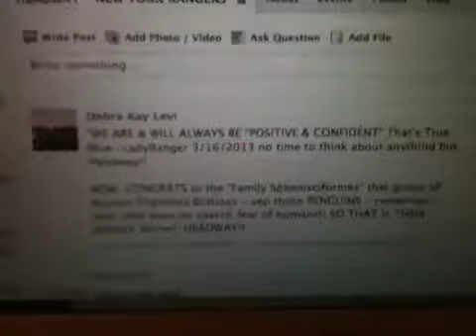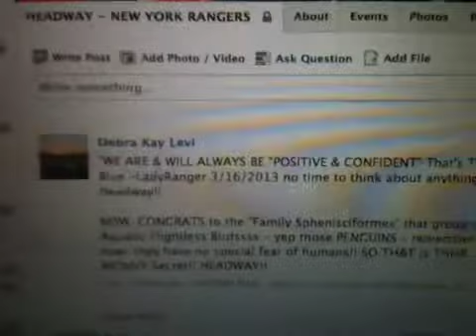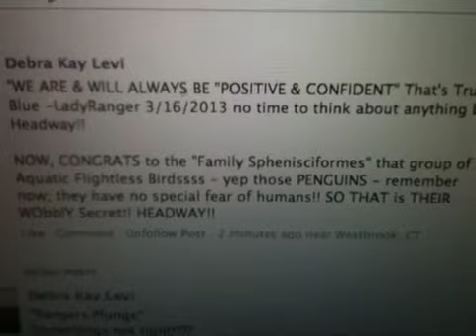New York Rangers- Tort & Rangers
Listen here Lady Ranger